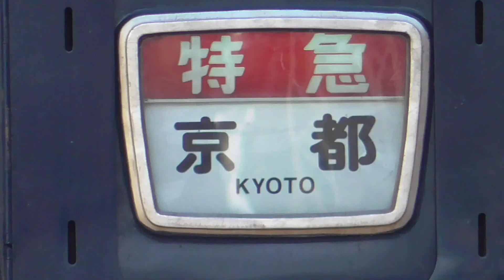【近鉄電車】特急スナックカー京橿特急12200系 橿原神宮前駅発車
【再生リスト】
■関西西日本鉄道動画